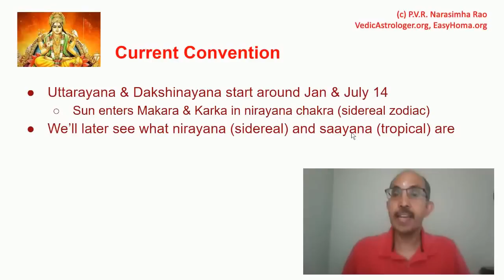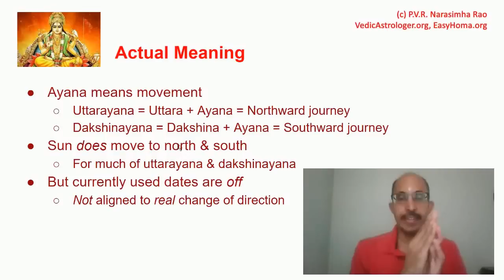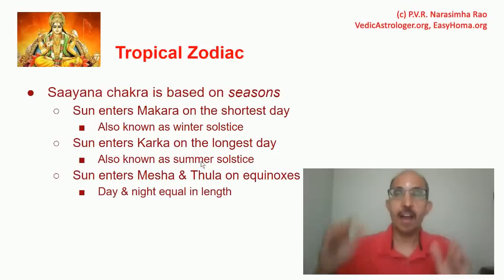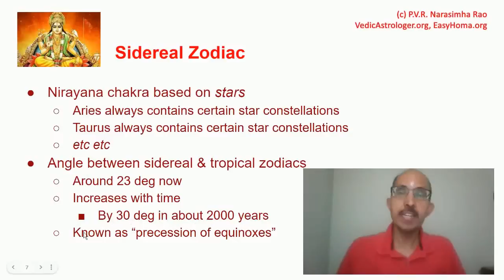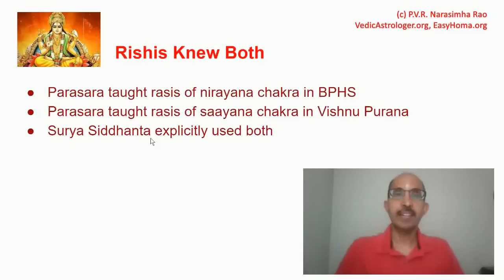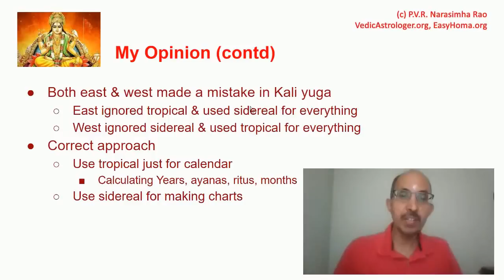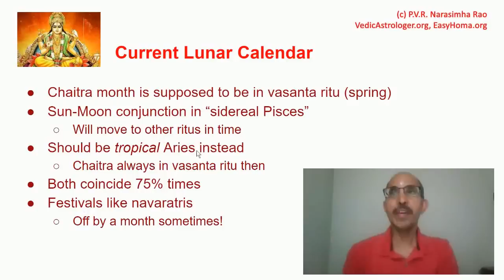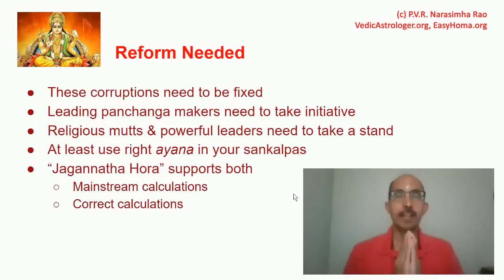Lunar Calendar & Ayana Corruption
PLEASE spread this easy-to-follow video. If awareness is increased, panchanga makers may fix this unfortunate corruption in coming years. Currently, lunar months are computed incorrectly 1/4th of the time and the dates when Uttarayana and Dakshinaya start are off by a few weeks.